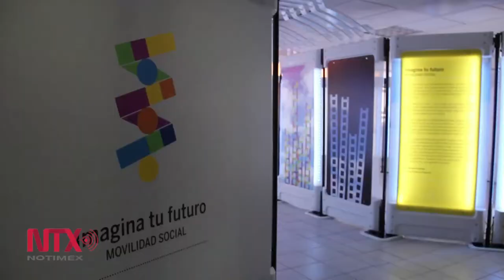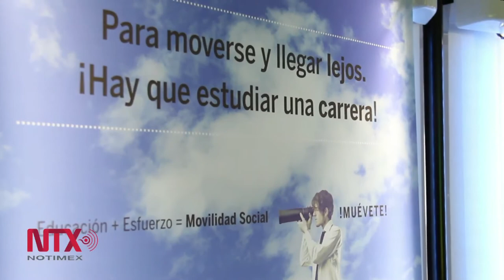Exposición "Imagina tu futuro. Movilidad social"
Destaca la importancia de la educación en el logro socioeconómico, individual y comunitario